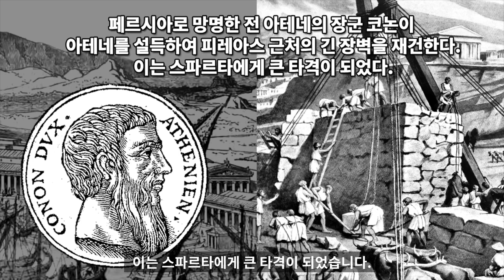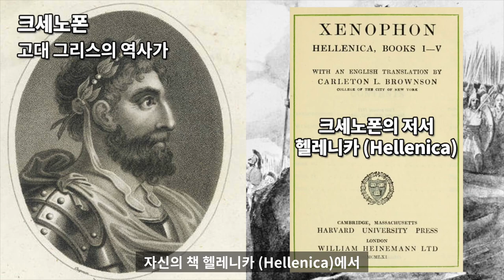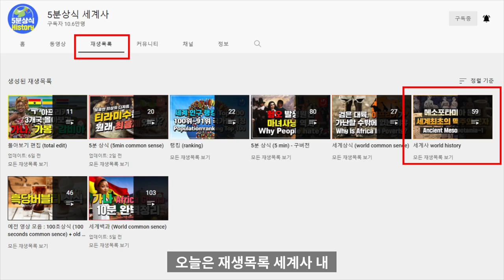코린토스 전쟁 3 : 페르시아 , 반 스파르타 연합군에 지원하다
BC 404년. 펠로폰네소스 전쟁에서 승리를 거머쥔 스파르타는
그리스의 다른 도시들을 강압적으로 지배하려 했고

이에 스파르타에 불만을 품은
반 스파르타 동맹군이 형성되었습니다.

스파르타 다음으로 세력이 강한 폴리스들인
아테네, 코린토스, 테베, 아르고스 등은
페르시아에 지지를 받으며

BC 395년부터 스파르타와 반 스파르타 연합간의 전쟁인
코린토스 전쟁이 벌어지게 됩니다.